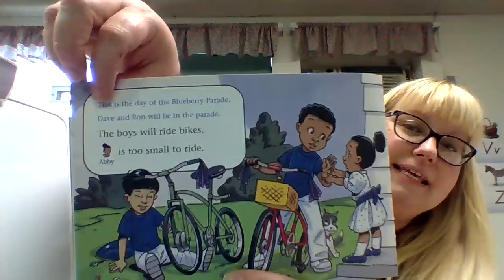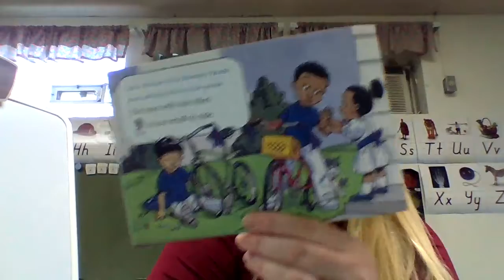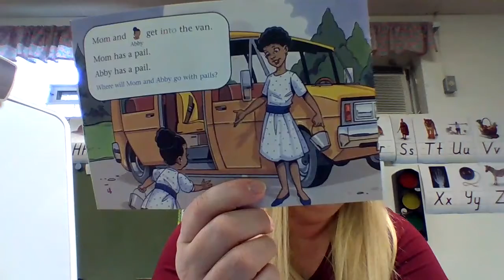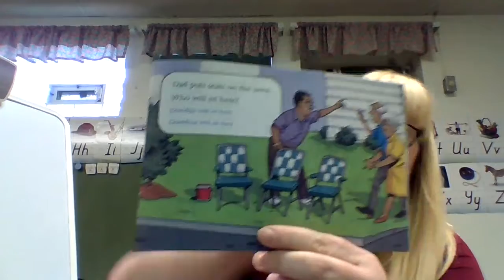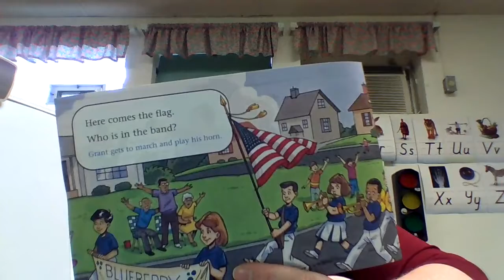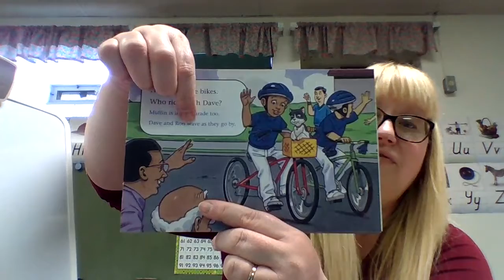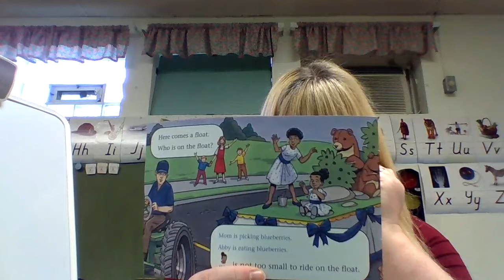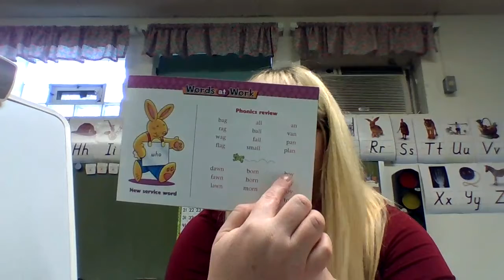Mrs. Kirshner's Reading Lesson 5-11-20